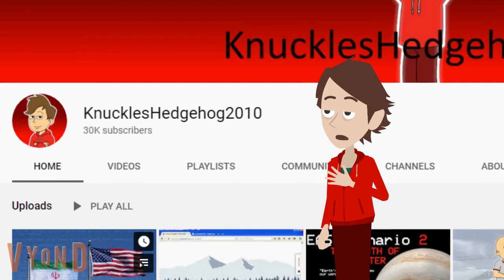Classic Caillou Interrupts the 30K Subscribers Announcement/Grounded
This video is rated PG-13 for COPPA compliance, and is not for viewing by younger children or those faint of heart.

This time, I'm something a bit different with this milestone video! Once again, I'd like to thank you all for getting this channel to where it is so far, and hopefully more videos will follow. Enjoy!!

Requests are always wanted.